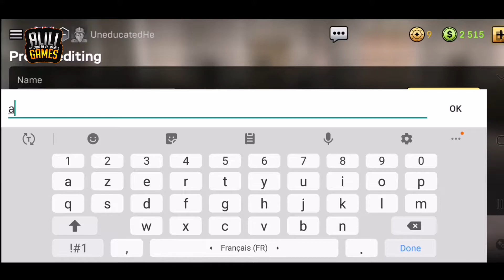Outlaw Riders War of Bikers Gameplay Walkthrough Part 1 (Android/IOS)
ULTRA GRAPHICS GAMES
         📍 Play Store :
         📍 Apps Store : COMING SOON.

On this channel we published  videos that focus on Gaming.

            ▪️▪️▪️Description▪️▪️▪️

Оnline motogang’s racing simulator

Outlaw Riders is the first of its kind mobile racing game where you're gonna ride your motorcycle and fight the online battle between riders from around the world. Real players in real-time on your screen.

Climb high the rating board! Earn money, get respect, and prove everyone you are the best by customizing and upgrading elite motorcycle collection of your choice.

Arm yourself completely with a variety of realistic lethal weapons, not forgetting to improve your racing and combat skills.

Join a gang or start your own with other bikers. Enjoy fighting in grand battles and racing against other gangs or loners.

Explore dozens of spectacular uncharted territories in this crazy motorbike lifelike atmospheric adventure.

Get on your motorbike and get your motor running! It's time to show who's the real king of the road!

Join the race! Fuel the blood with adrenaline!